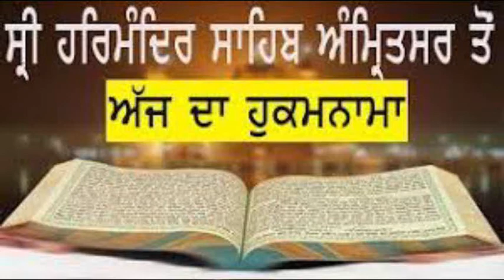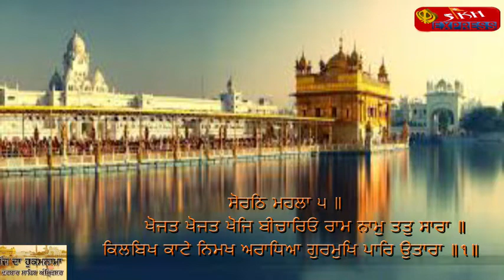Golden Temple ( 26 Oct. Hukamnama Darbar Sahib ) Amritsar Live || Sikh Express News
Live Golden Temple ( Hukamnama Darbar Sahib ) Amritsar Live || Sikh Express News || Live || Darbar Sahib